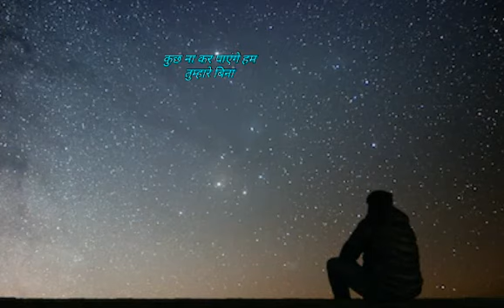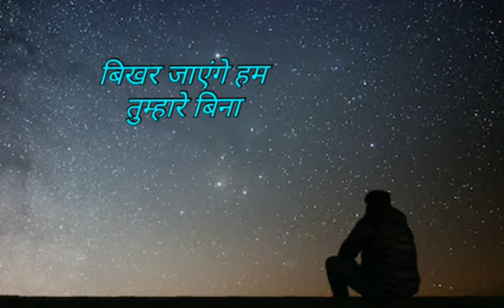बिखर जाएंगे हम तुम्हारे बिना bikhar jaayenge hum tumhare bina.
Song. bikhar jaayenge hum
Writer. s r rana ( savan )
Singer. s r rana ( savan )
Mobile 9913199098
Tune by. s r rana ( savan )
Lyrics. copyright
Music. by tapping the table top